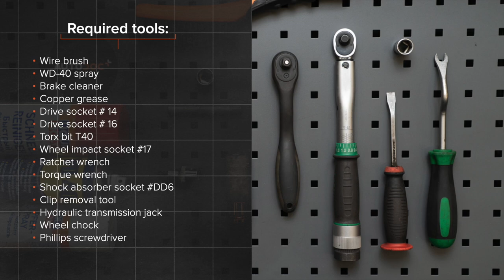Hvordan bytte bak støtdemper der på BMW 1-serie E82 [AUTODOC-VIDEOLEKSJONER]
Hvordan bytte bak støtdemper på BMW 1 (E82) 3 Coupé 2007–2013 [AUTODOC-VIDEOLEKSJONER]

Støtdemper til kjøretøyet BMW 1 Convertible (E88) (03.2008–12.2013) / BMW 1 Hatchback (E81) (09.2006–12.2011) / BMW 1 Hatchback (E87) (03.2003–09.2012) / BMW 3 Saloon (E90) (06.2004–12.2011) / BMW 3 Coupe (E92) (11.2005–12.2013) bør som regel erstattes i én og samme prosedyre. Det er imidlertid noen små forskjeller, på grunn av spesifikke egenskaper ved kjøretøyets design.

0:00 — BMW (E82) – støtdemper: trinn-for-trinn veiledning for utskifting
0:28 — Fell ned ryggstøttene til baksetene.
1:38 — Skru løs bolten til bagasjeromkledningen på siden.
6:08 — Plasser støtdemperen i hjulbuen og fest den.
6:56 — Fjern støtten fra under styrespindelen.
7:56 — Sett på dekselet til mutteren til festeelementet til støtdemperen.
10:22 — Sett på plass det midtre beskyttelsesdekselet av plast.